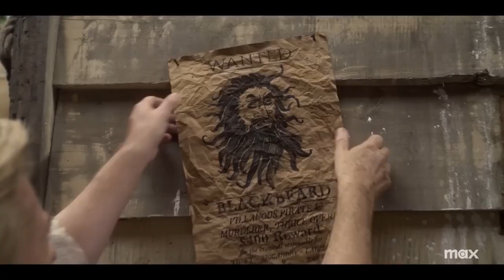OUR FLAG MEANS DEATH Season 2 Trailer (2023) Taika Waititi